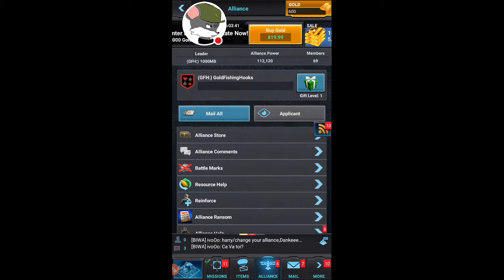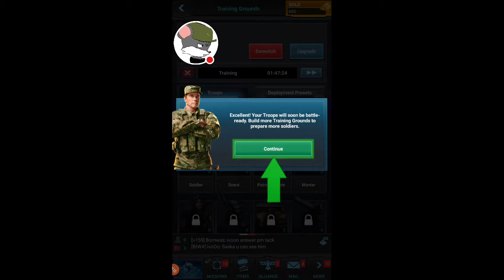Mobile hell:Mobile strike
GET TO THE CHOPPA! to get away from this game...